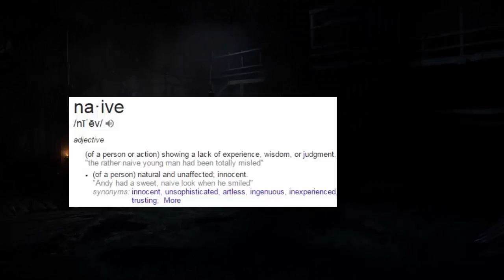Screw Josh!|Until Dawn #7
Josh is an a$$hat B#ch First off he died second of all he didnt die make up your mind